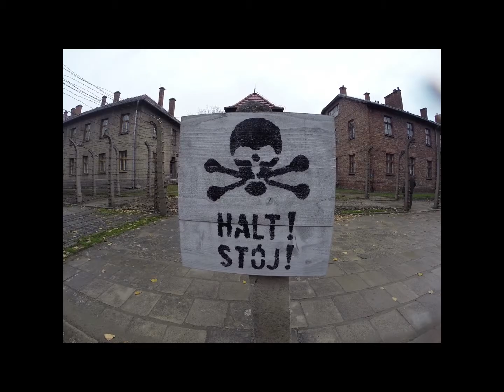Krakau 2015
Compilatie van een lang weekendje Krakau. Onder ander Auschwitz en
Birkenau komen voorbij.
Indrukwekkende stad